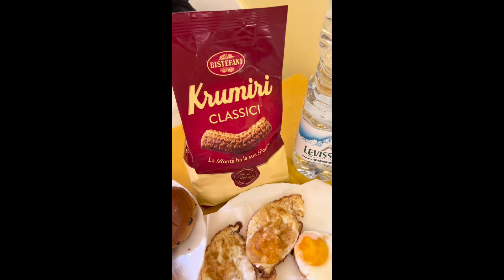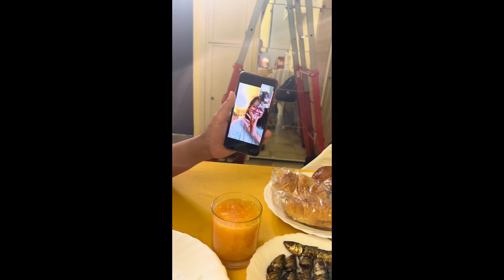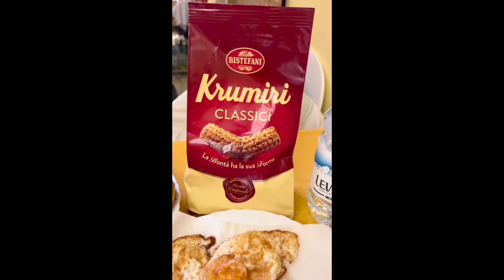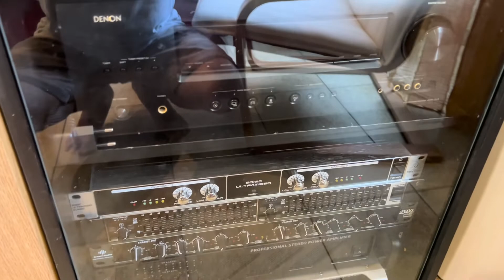Buhay sa Italya,Sunday morning breakfast namin ni amore Liezel ❤️🙏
Sunday rest in Italy with my amore❤️🙏